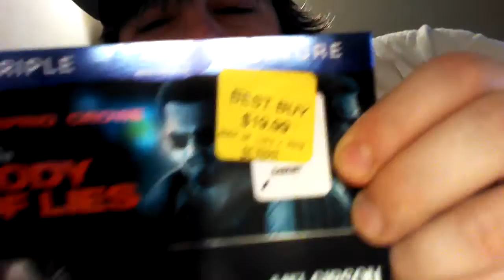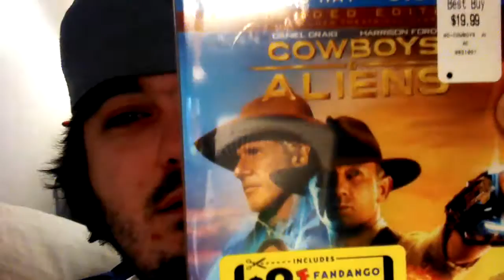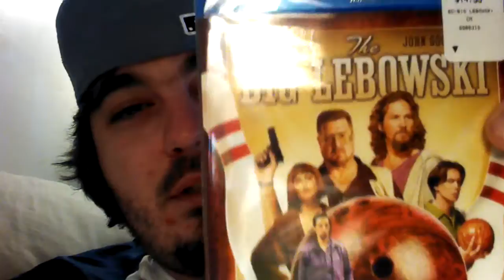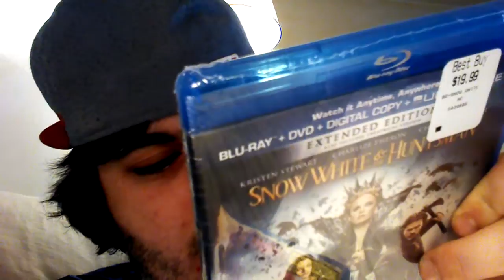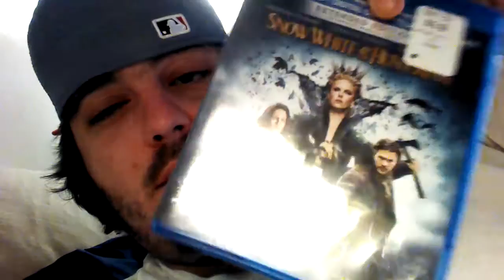BLU-RAY MANIA! EP.13(BEST BUY UPGRADE AND SAVE#8)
Jus another small haul to hold my bluraymaniacs over til the epic steel book haul coming soon!!